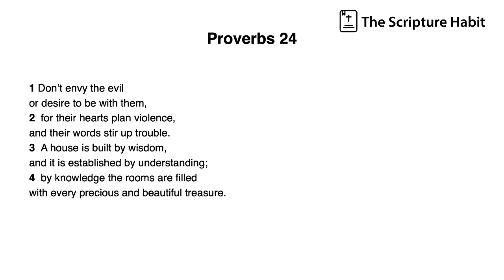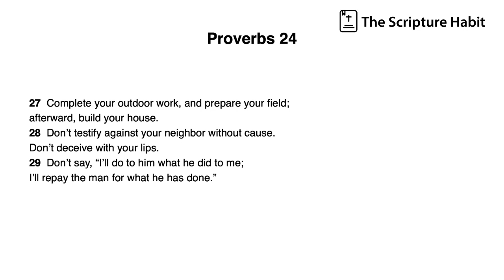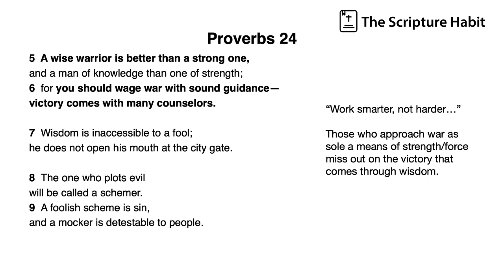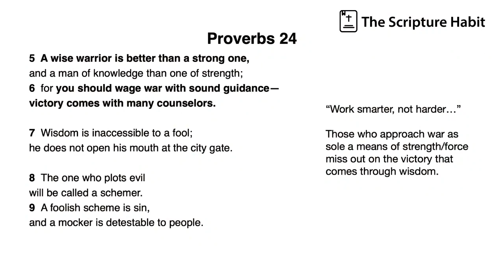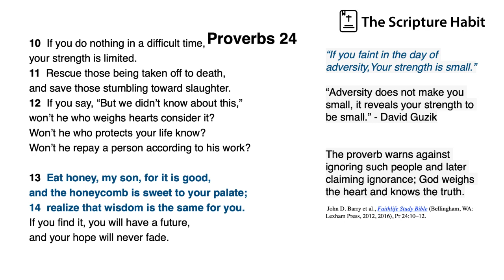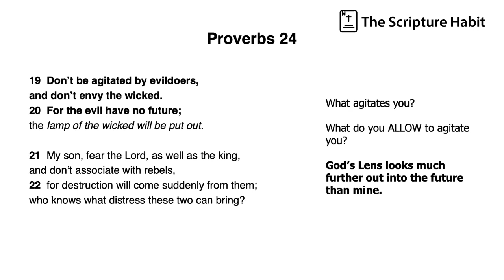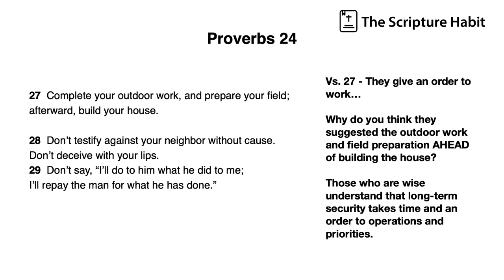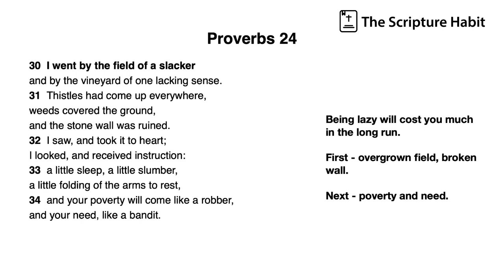Proverbs 24 - The Scripture Habit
Proverbs 24 - Wisdom for each of us!  Don't get distracted envying others (particularly those who do evil yet seem to be enjoying success in the moment).  Instead, buckle down and be faithful NOW with thee work before you.  ...Let’s Dig in!